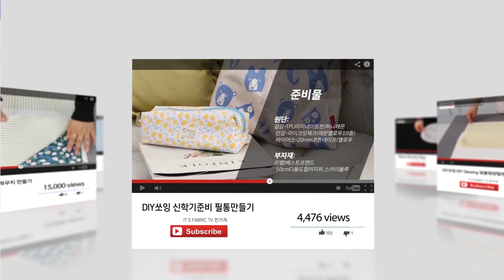DIY 호보백 만들기 | 여름 데일리 가방으로 들기 좋은 체크 숄더백 만드는 방법 | How to make a hobo bag [천가게TV]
원단쇼핑몰 천가게가 알려주는 ' 호보백  '만들기 영상입니다.
여름 데일리 가방으로 들기 좋은 호보백 형태의 체크숄더백을 만들어 보았습니다~
시원한 블루컬러의 3cm체크원단으로 만들어 시원해보일뿐만 아니라 가벼워서
하나쯤 만들어 소장해두면 데일리로 매일매일 메고 싶으실거에요ㅎㅎ
그리고 자칫 힘이 없어 보일 수 있는 면원단과 캔버스원단 사이에
빳빳한 모자심지까지 넣어주면 흐물거릴 걱정도 NO!
호보백의 완성사이즈는 가로:26cm/세로:18cm/끈길이:63cm인 점을 참고해주세요
천가게와  여름 데일리 가방으로 딱인 ' 호보백 ' 함께 만들어보세요^^